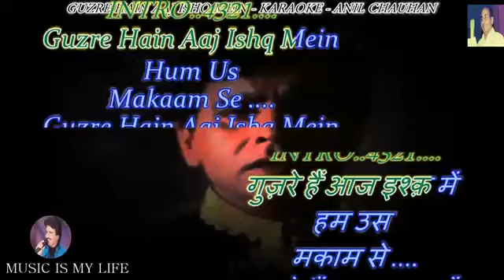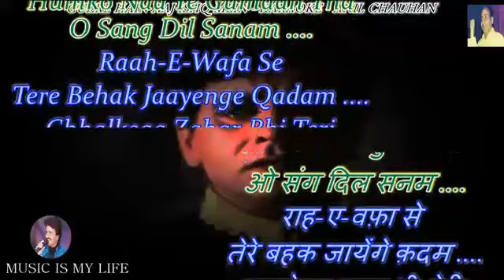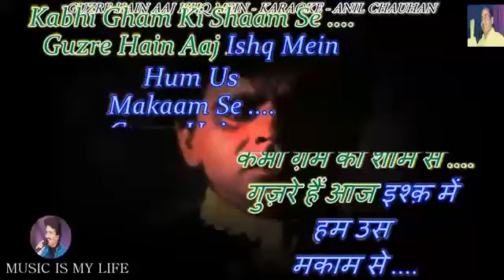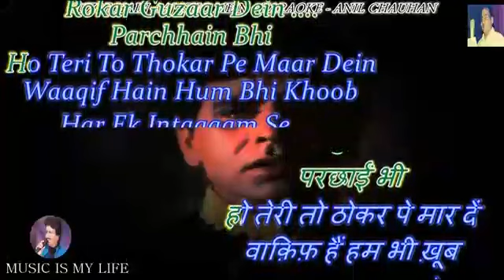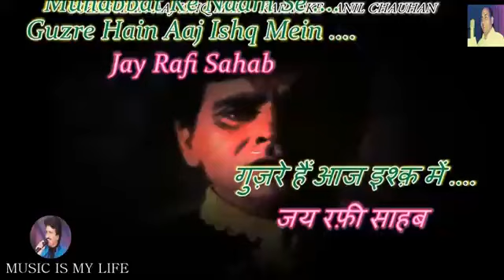Guzre Hain Aaj Ishq Mein - MOHD RAFI - COVER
Thanks to ANIL CHAUHAN TIPS for the beautiful track.
Film: Dil Diya Dard Liya (1966)
Lyrics: Shakeel Badayuni